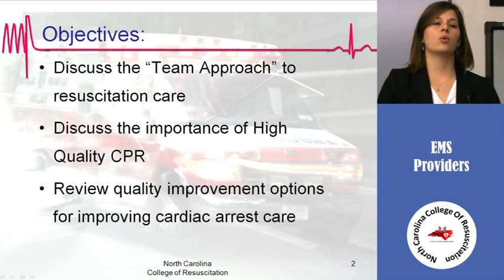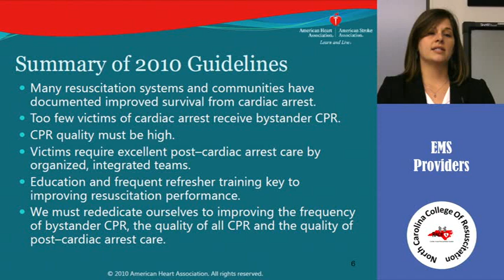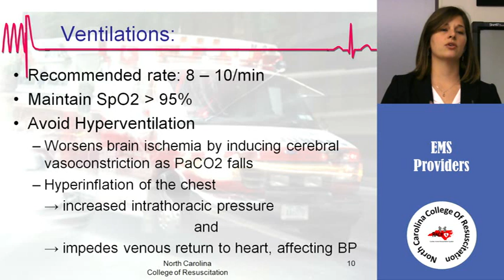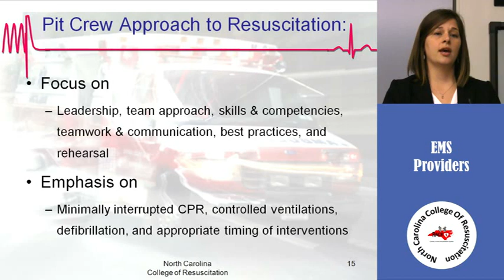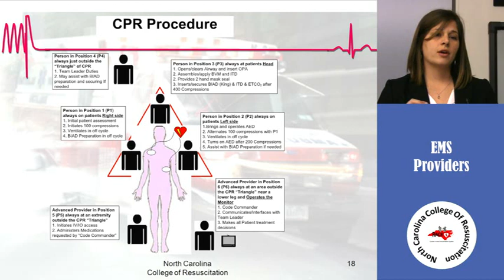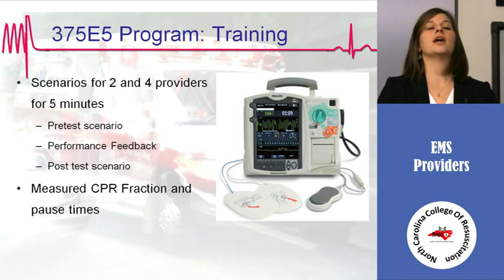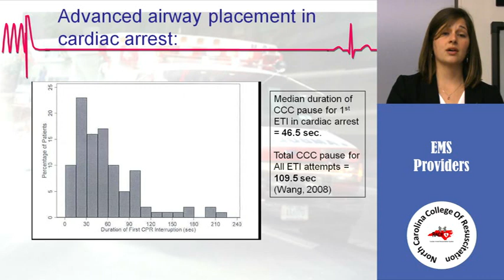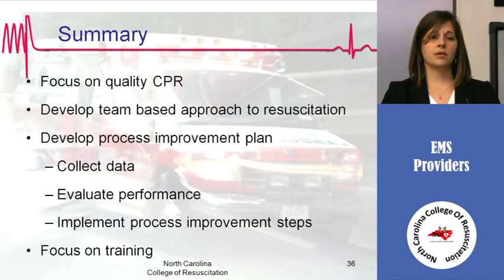4. EMS Role in Out of Hospital Cardiac Arrest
Claire Corbett MS, NREMT-P
STEMI and Stroke Manager
New Hanover Regional Medical Center